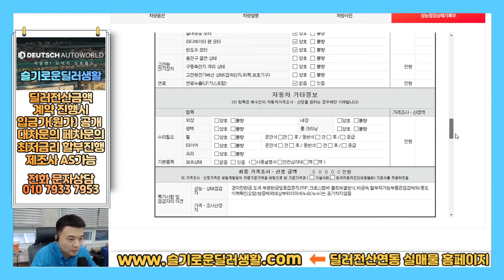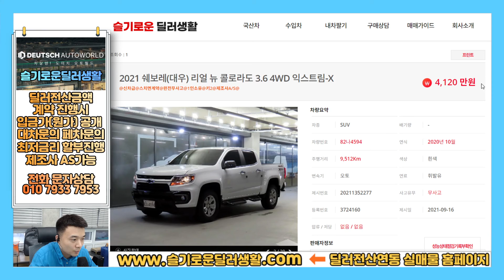(전국최저가/입금가판매)4594/4120만원(할인가능)/뉴콜로라도중고차/제조사AS가능차량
감사합니다